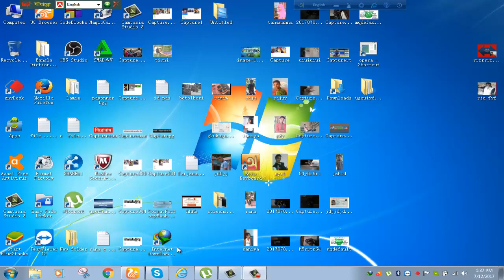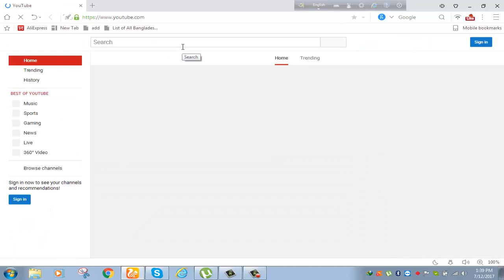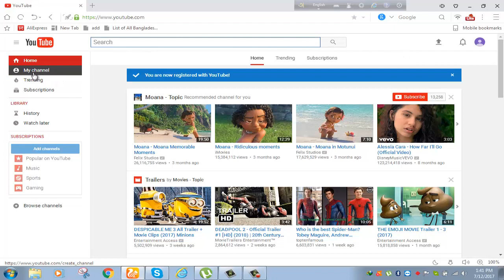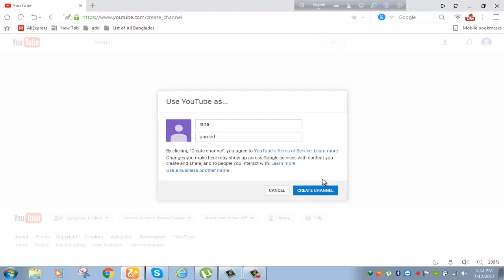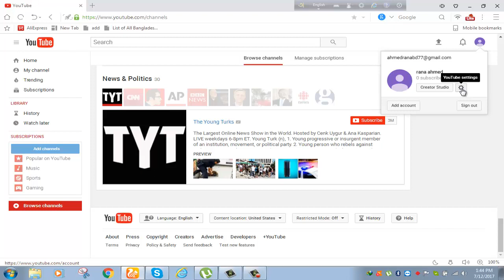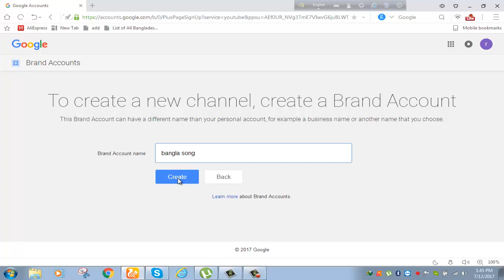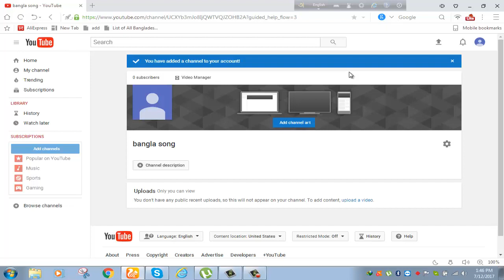How to create a YouTube Channel Bangla 2017 | How to Earn Money on YouTube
If you want to create your own YouTube channel and upload videos then this video is a must watch for you. In This Video i will show you How to create a YouTube Channel. i hope this will help you to get your new YouTube Channel up and Running.

how to make gmail account without phone number, create gmail account with mobile 2017

my all account link